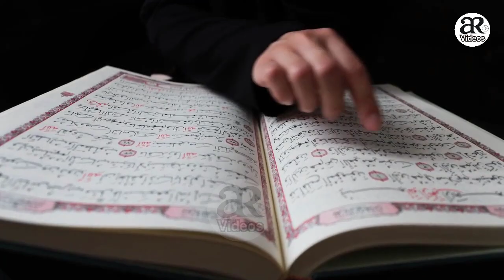Salman Khan Ka Bakra For Eid Ul Azha 2020 | Most Expensive Goat | AR Videos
1)This video has no negative impact on the original works (It would actually be positive for them)
2)This video is also for teaching purposes.